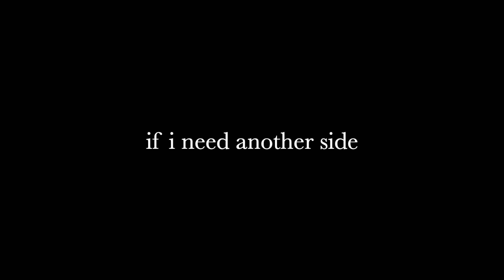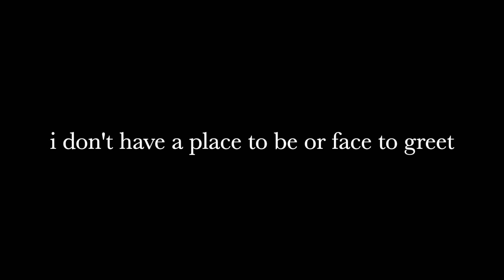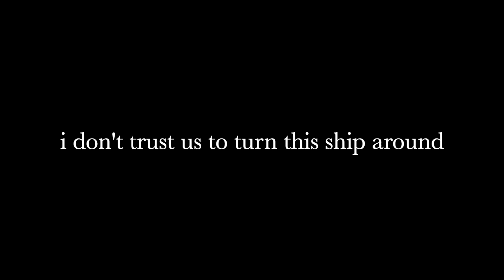Upside Down by Sorrow (Lyrics)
Sorrow: IG @feelingmysorrow